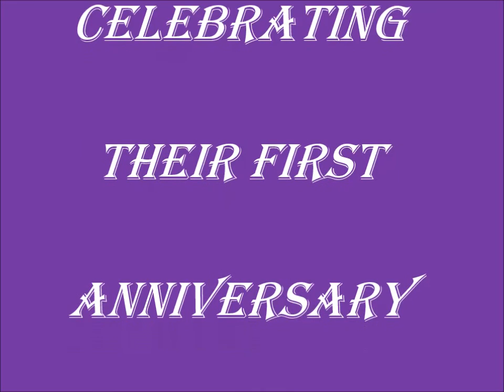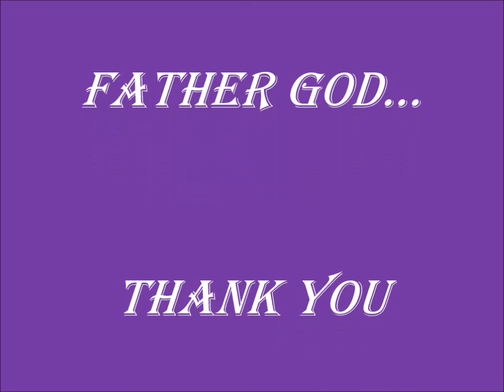JOY AND CHARLES CELEBRATING THEIR FIRST ANNIVERSARY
JOY AND CHARLES CELEBRATING THEIR FIRST ANNIVERSARY SIMPLY ENJOYING FATHER GODS BLESSINGS TOGETHER AMEN HALLELUJAH Video By The Village Carpenter World Wide Ministries Publishing House And Bible School At Gods House International See TheVillageCarpenter.info FATHER GOD… Thank You For A Wonderful Day GOD BLESS YOU WE’LL SEE YOU IN HEAVEN WITH JESUS